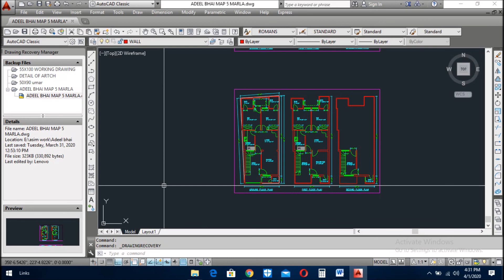HOW TO USE DRAWING RECOVERY MANAGER TO RECOVER FILES (URDU/HINDI)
In this video we learn how to use drawing recovery manager to recover files in autocad